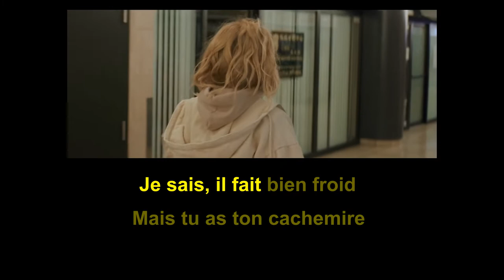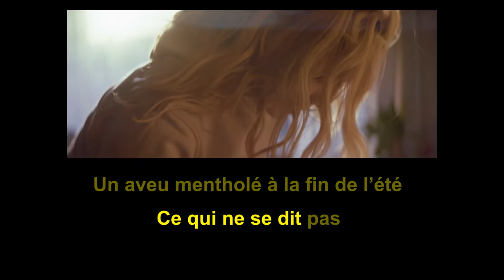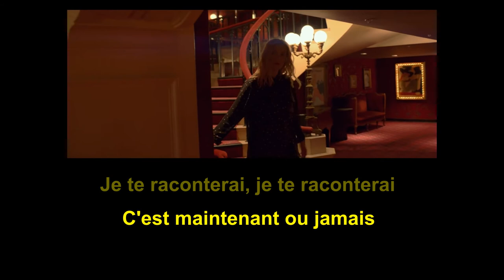Maintenant ou jamais - Evelyne Brochu [PAROLES]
Tous les images et les sons sont propriétés de Believe Music (au nom de Grosse Boîte). Je ne cherche en aucun cas posséder des droits sur son contenu.